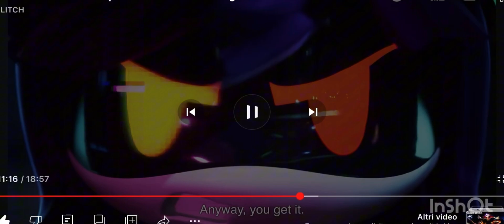HMV let’s bring back A legend